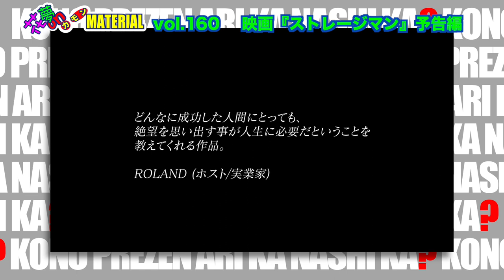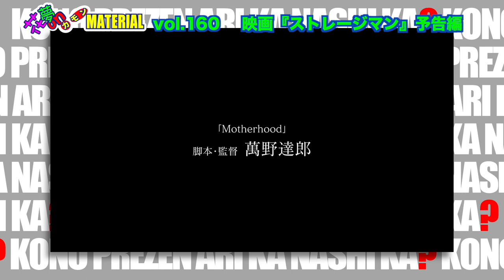コロナ禍の”闇”を真正面から描いた怪作★映画『ストレージマン』6.24〜大阪公開！花夢on MATERIAL Vol.160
6月24日（土）朝10:45〜配信開始★

コロナ禍で大変だった時期を覚えておられますか？
仕事がなくなったり、収入が激減したり
場合によっては解雇されたりとか…。
実際に色んなことがあった方も多いと思います。
本作『ストレージマン』は
コロナショックによる孤独な巣篭もり生活の中で、
居場所すら奪われ、
人々との繋がりが崩壊していく不安を
鋭く捉えたソーシャル・スリラー。
男の未来に何が待ち構えているのか？
まずは番組で予告編と日浦のプレゼンをどうぞ！

映画『ストレージマン』監督・脚本・編集：萬野達郎
出演：連下浩隆、瀬戸かほ、渡部直也、矢崎広、ほか
6月24日（土）〜シアターセブンにて公開

ドキュメンタリー映画『東京組曲2020』監督：三島有紀子　撮影：今井孝博、山口改
出演：荒野哲朗、池田良、大高洋子、長田真英、加茂美穂子 他
6月10日(土)〜シアターセブン、元町映画館にて公開

映画『宇宙の彼方より』監督・脚本：ファン・ブ　原作：H・P・ラブクラフト
出演：マルコ・ライプニッツ、ミヒャエル・コルシュ 他
6月10日(土)〜シアターセブン（初日上映後、浅尾典彦氏によるトークショー）

映画『かば』1年間定期上映　★　監督・脚本：川本貴弘
出演：山中アラタ、辻笙、さくら若菜 他
マイクロシアターMATERIAL　第２・第４月曜日・19:00〜